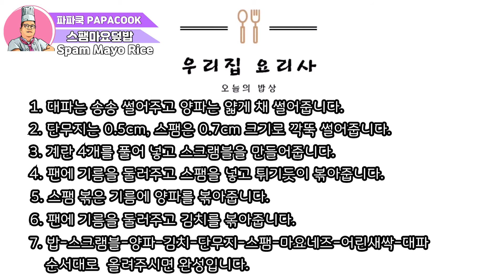느끼함이 절대없는 스팸마요덮밥(Spam Mayo Rice) 만들기!!!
느끼한맛을 거의 못느끼는 스팸마요덮밥 업그레이드버젼 입니다^^*
한끼 식사로 정말 최고라고 생각합니다
맛도 영양도 뭐 하나 빠지지 않는 제대로된 덮밥이 아닐까 싶네요
입짧은 두딸도 무조건 잘먹는 스팸마요덮밥 무조건 추천 드리고 싶습니다

[필요 재료]
스팸,계란,밥,어린새싹,김치,단무지,양파,대파

[레시피]
1. 대파는 송송 썰어주고 양파는 얇게 채 썰어줍니다.
2. 단무지는 0.5cm, 스팸은 0.7cm 크기로 깍뚝 썰어줍니다.
3. 계란 4개를 풀어 넣고 스크램블을 만들어 줍니다.
4. 팬에 기름을 둘러주고 스팸을 넣고 튀기듯이 볶아줍니다.
5. 스팸 볶은 기름에 양파를 볶아줍니다.
6. 팬에 기름을 둘러주고 김치를 볶아줍니다.
7. 밥-스크램블-양파-김치-단무지-스팸-마요네즈-어린새싹-대파
   순서대로  올려주시면 완성입니다.